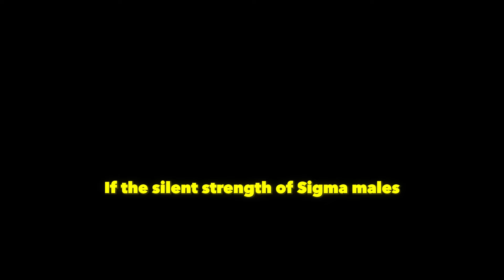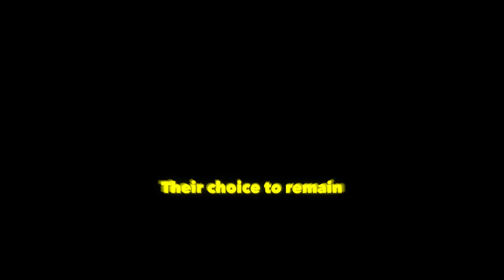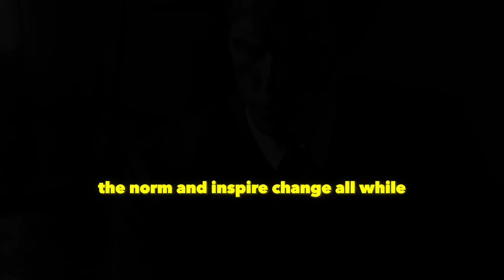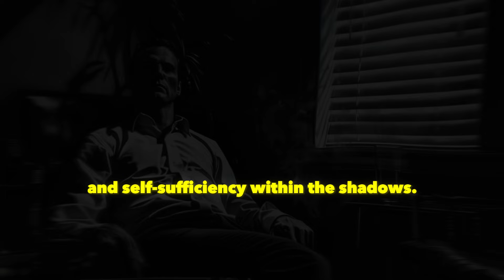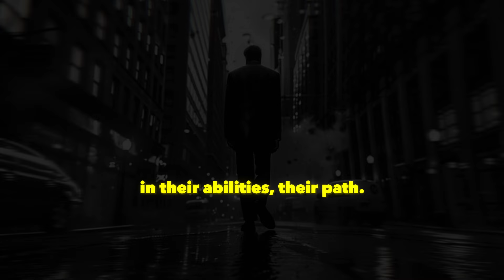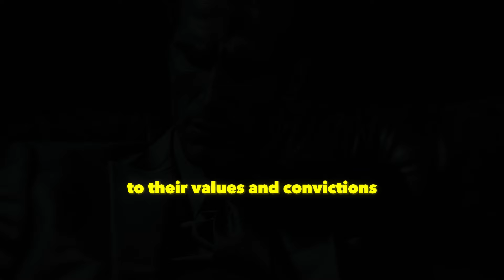Why The Smartest Sigma Males Operate In The Shadow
In today's video we look at Why The Smartest Sigma Males Operate In The Shadow

What drives the wisest Sigma males to embrace the shadows? Often confused with their extroverted Alpha counterparts, Sigma males stand in a league of their own. With a set of characteristics that distinctly set them apart, they navigate through life's complexities with a silent resolve.

Rejecting the spotlight, Sigma males find peace in their solitude, valuing their independence and the depth it cultivates. This choice is not born out of reticence but from a place of strength. Assertive, influential, and unwavering in their convictions, they are the hidden masterminds of our society. Their intellectual prowess shines brightly, making it all the more remarkable that they choose obscurity over recognition — a testament to their deliberate and strategic way of life.

In this video, we dive into the enigmatic existence of Sigma males, uncovering the underlying reasons for their retreat into the shadows. We're set to explore the allure of anonymity for these intellectual giants and the subtle yet significant impact they have on our world without ever stepping into the limelight. If the silent strength of Sigma males has ever piqued your interest, you've found the right video.